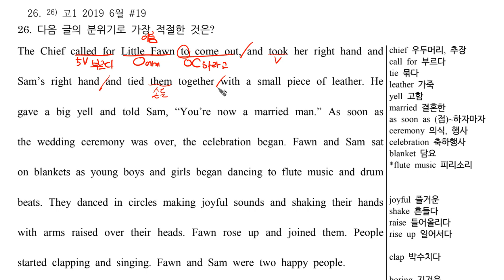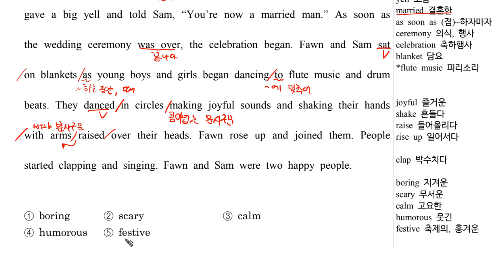4B 19 독해026